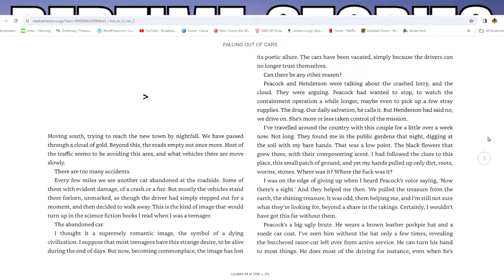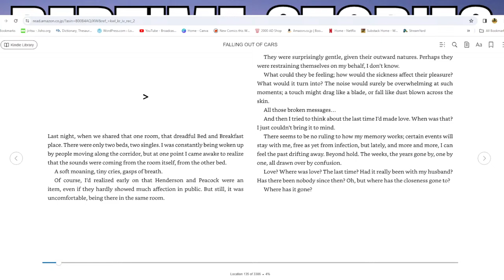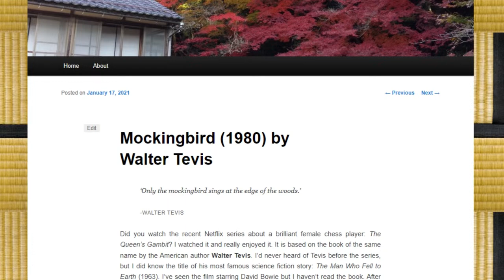Bedtime Stories Chapter 2 - Falling Out Of Cars by Jeff Noon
I read from Jeff Noon's 2002 novel Falling Out Of Cars. Relax, put me on in the background and let me tell you a bedtime story. (With Wakizashi waffling in between the Readings).

00:00 Introduction
03:24 Story Reading part 1
13:53 Story Reading part 2
35:03 Story Reading part 3
1:10:10 Story Reading part

🙏A HUGE Thank You to ALL My Members!